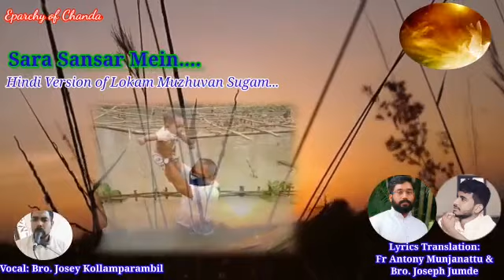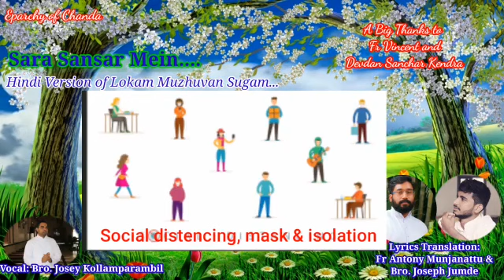Saara sansar mein... Hindi version of malayalam song 'lokam muzhuvan sugam pakaraanay'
Vocal: Bro. Josey kollamparambil
Translation: Fr. Antony Munjanattu and Bro. Joseph Jumde.

सारा संसार में समृद्धि देने
प्रेम का दीप तू दर्शन दे
दुःख निवारक दया का स्रोत
वन-उपवन में राह दिखा।
                  सारा संसार को...
    प्रलोभनों को झेलते हम इस
    युद्ध-भूमि में गिरते समय
    टूटे दिल से खून बहाकर
    आँसु की सरिता में डूबते समय
    सहायक छाया और दिव्य
                              दवा बन आ
    त्राता नाथा हाथ थाम ले।
                      सारा संसार को...
घास, फूल, कीड़ा और पक्षी
वन्यजीवी और वन-प्राणी में
जीव बिंदु का अमृत बरसे
हे सृष्टिपालक जगदीश्वर
आनंद की दिव्यज्योति किरण बन
अंधकार में अवतार ले।
                      सारा संसार को...